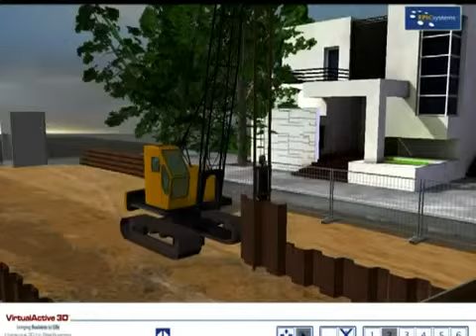Epic Systems 3D Virtual Reality in Infrastructure Design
Interactive 3D is an innovative way towards exploring myriad situations. A world, an object or a situation is presented to the user to interact with, thus exploring, manipulating and examining its dimensions.

Unlike traditional 3D applications, interactive 3D does not enforce a pre-determined situation or path, the outcome of such a dynamic user-based option ensures an enhanced understanding of the particular world/object.

Contrasting any other 3D graphics services providers of companies that produce traditional 3D models, architectural perspectives, animation... etc.; EPIC Systems presents the most stimulative and interactive 3D revelation currently used in bringing business to life.